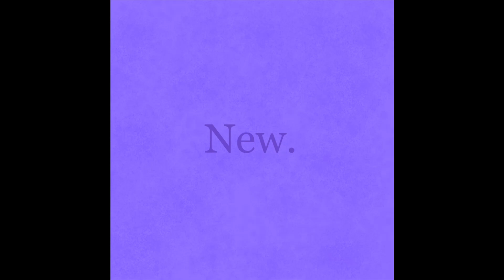New. [FULL EP]